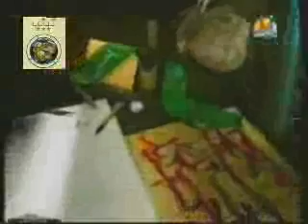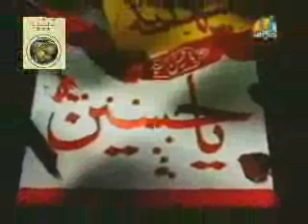salam-2 by safdar rizvi.wmv